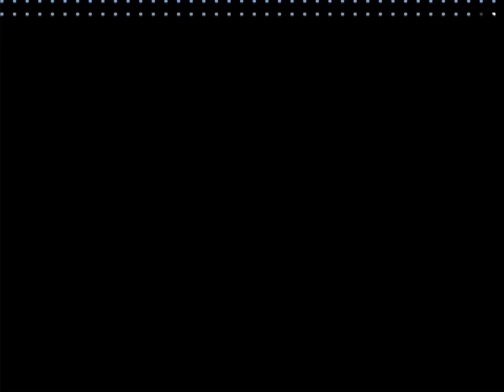Let's voice The Room Tribute pt 1, Ohai Lisa!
Sorry of the Audio my computer just does that when I record stuff straight from speakers, normally I use Virtual Audio Cable but OBS really dislikes that software.
In any case this is a grand game that everyone should play cause it's on new grounds and it's free